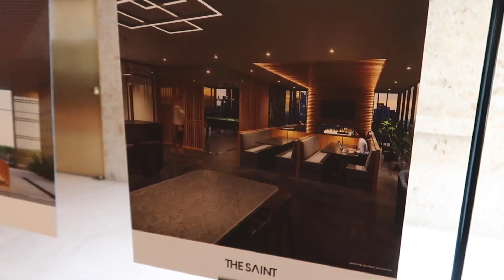토론토 부동산 [콘도 분양] - The Saint | 다운타운 선점 기회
The Saint 콘도 분양 시작했습니다!!

요가를 테마로하여 도심내에 휴양지 컨셉.
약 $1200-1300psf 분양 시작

✅ 다운타운
✅ 역세권, Queen 지하철 역 걸어서 5분거리
✅ 높은 가성비

많은 면에서 매우 좋은 프로젝트입니다.

언제든지 문의 주세요!

감사합니다.
키팍드림.